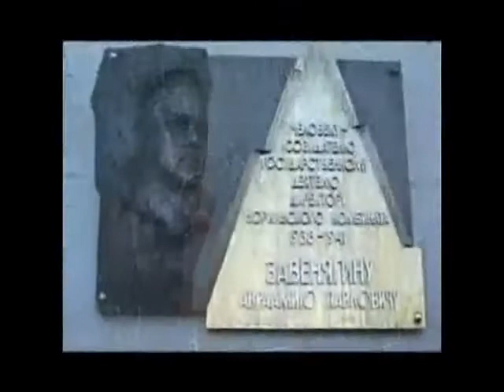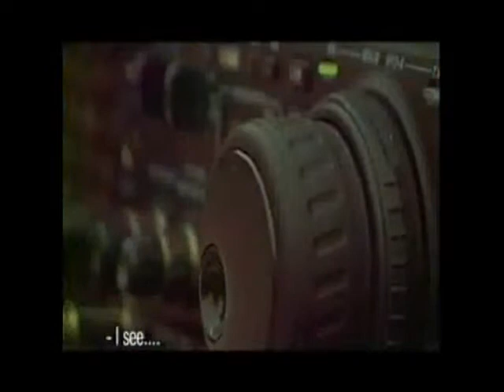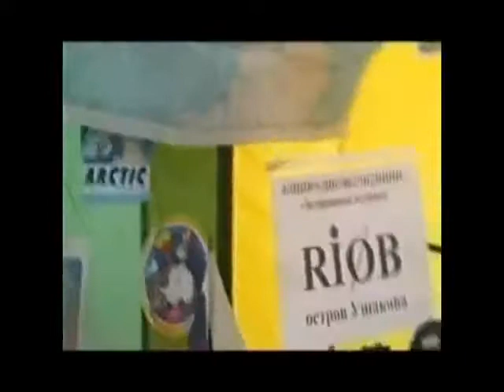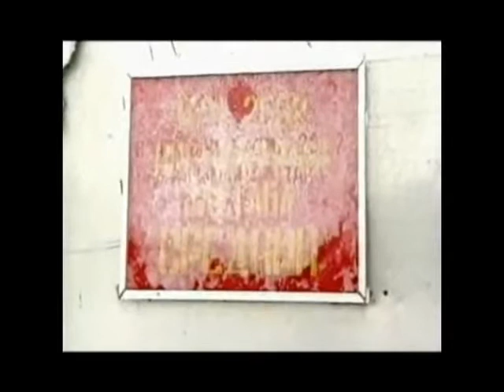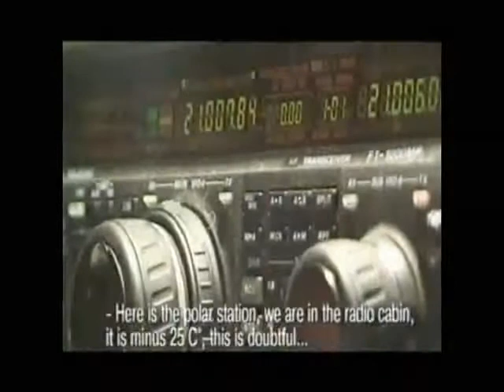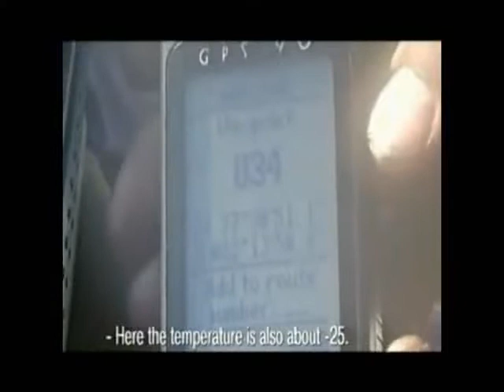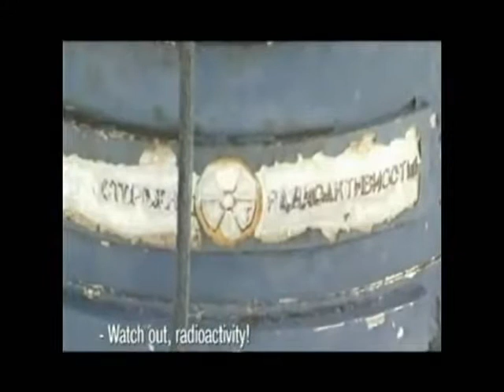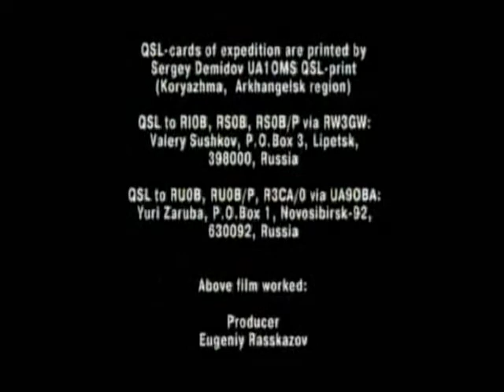RI0B Lost Islands Russian Artic IOTA Dxpedition 2001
2001 Lost Islands   Russian Artic IOTA Dxpedition RI0B